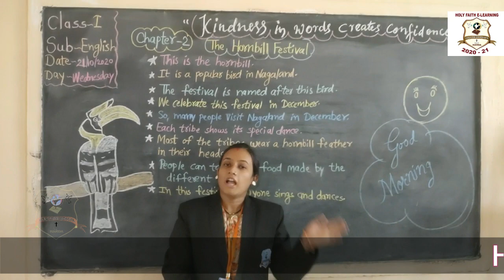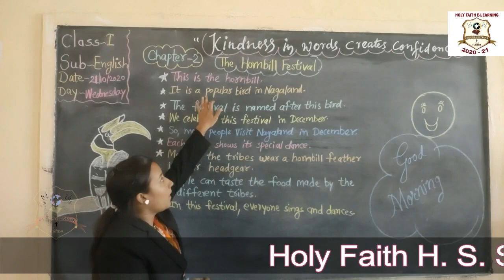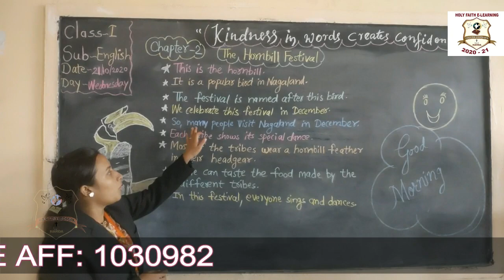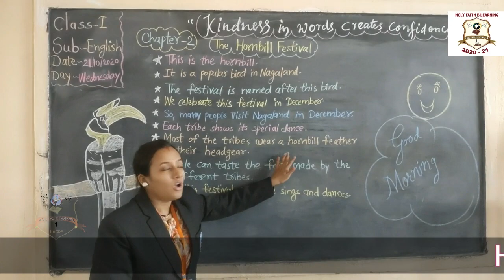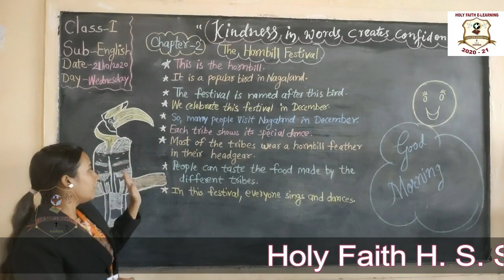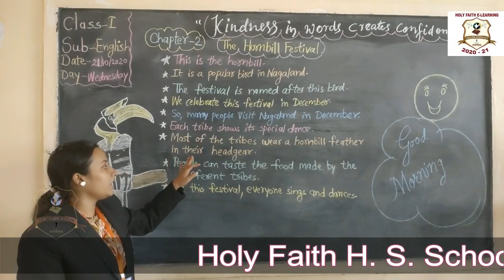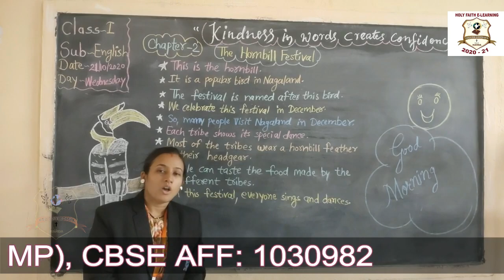CLASS I ENGLISH